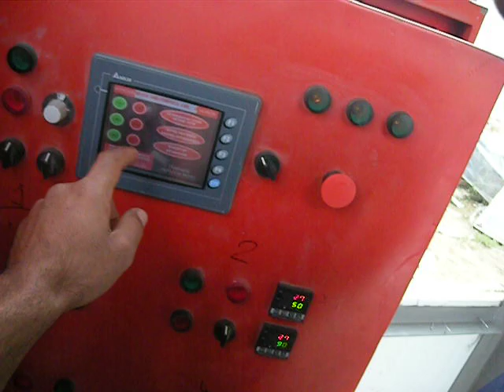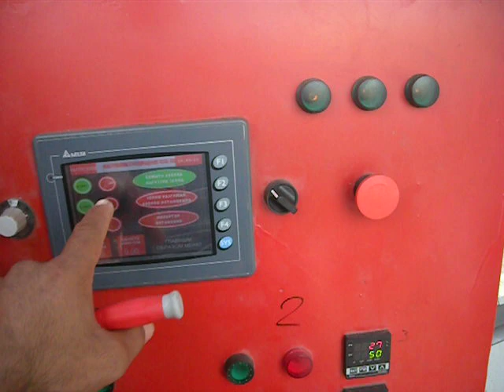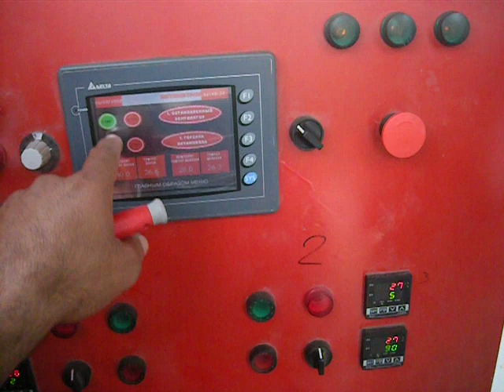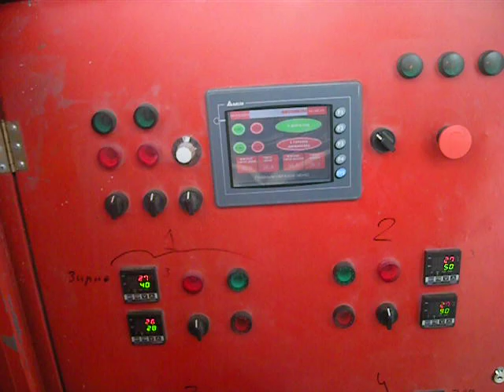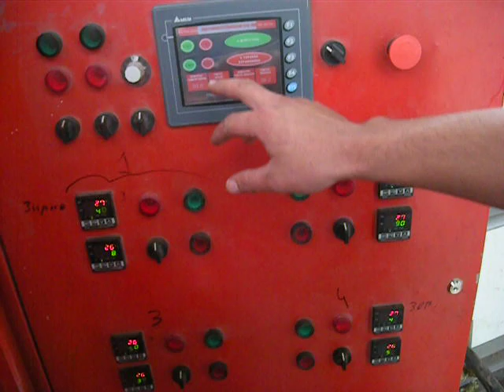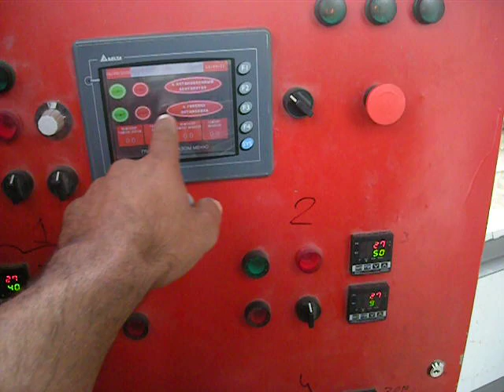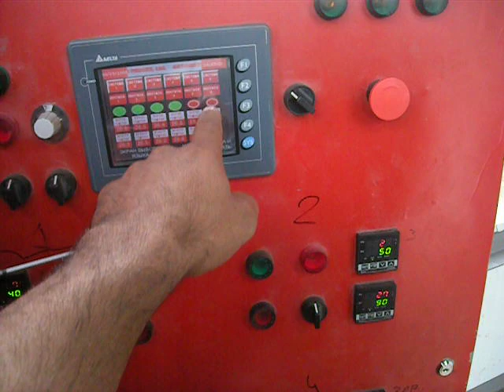Bu Mısır Kurutma size Günde 100 000 Tl kazandırır Teco Mısır Kurutma Makinesi Alın kazandırır